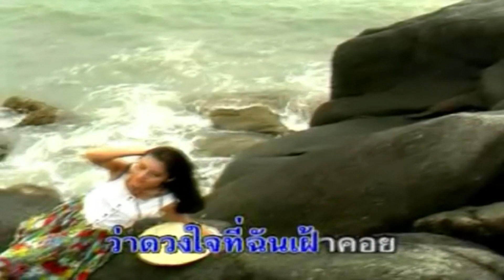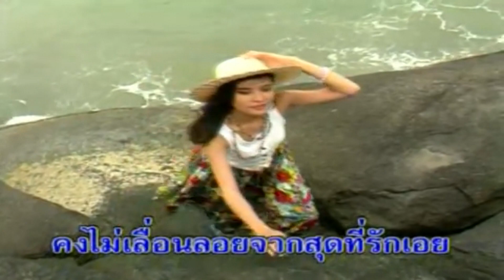หากรู้สักนิด -สุนารี ราชสีมา(ดนตรีต้นฉบับ)[KARAOKE OFFICIAL]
เพลง : หากรู้สักนิด
คำร้อง/ทำนอง :
เรียบเรียงดนตรี :